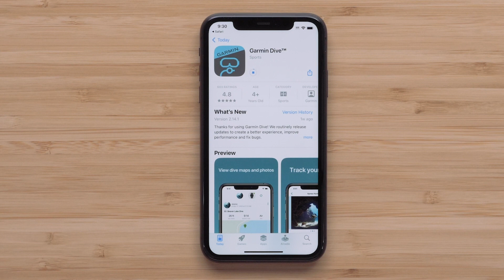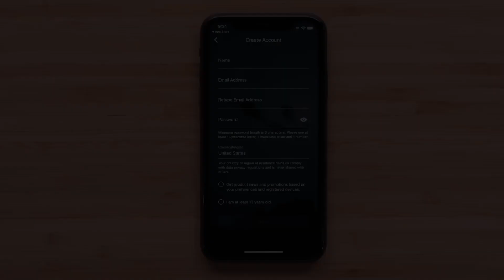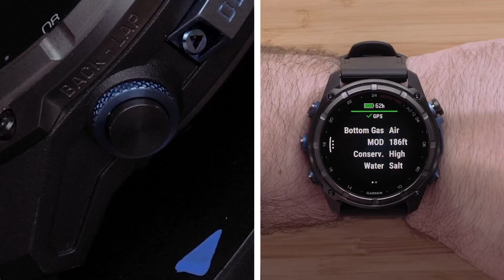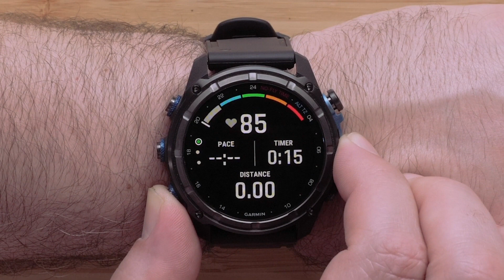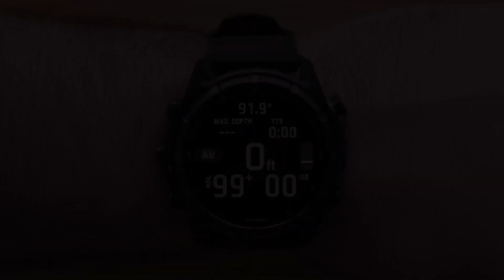Asistencia Garmin | Serie Descent™ Mk3 | Primeros Pasos